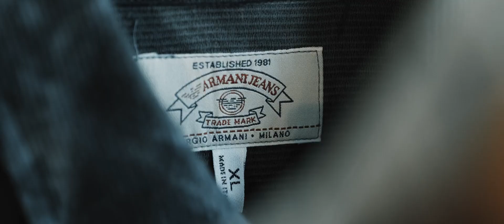Next Life - Tielt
Next Life: jouw duurzame shopervaring in Tielt

Unieke tweedehands schatten ontdekken:
Gelegen in het hart van Tielt biedt Next Life een unieke ervaring voor liefhebbers van tweedehands mode. Onder leiding van Evelien vind je hier zorgvuldig geselecteerde kleding, schoenen, accessoires en handtassen. Elk item vertelt zijn eigen verhaal en wacht op een nieuwe eigenaar om weer tot leven te komen. Of je nu op zoek bent naar een vintage jurk, stijlvolle tas of trendy schoenen, bij Next Life vind je altijd iets speciaals.

Gemak en toegankelijkheid voorop:
Bij Next Life staan klantgemak en toegankelijkheid centraal. Je kunt eenvoudig betalen met contant geld of via Payconiq, en binnenkort ook met Bancontact. De winkel is van dinsdag tot en met zaterdag geopend, zodat je in alle rust kunt genieten van de uitgebreide collectie duurzame mode-items.

Neem contact op met Next Life in Tielt voor meer informatie over onze unieke selectie tweedehands kleding en accessoires.
We bedienen graag klanten vanuit heel West-Vlaanderen die op zoek zijn naar stijlvol winkelen met oog voor duurzaamheid. Ontdek wat wij te bieden hebben!

INFO

Next Life
Markt 10, 8700 Tielt
0496/92.75.05